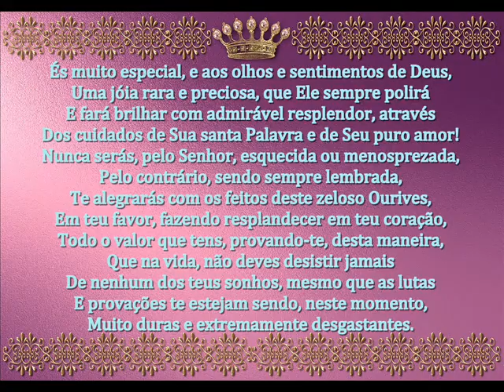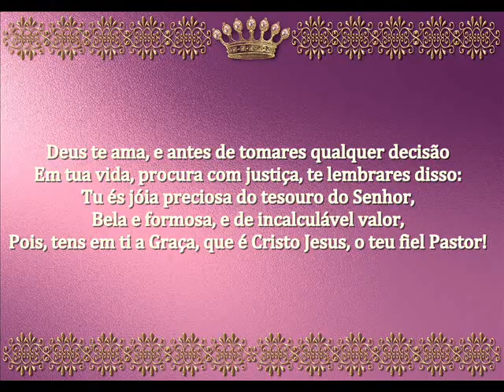ÉS JOIA DO TESOURO DO SENHOR - MENSAGEM DE DEUS PARA HOJE - PALAVRAS DE FÉ - MENSAGEM DE MOTIVAÇÃO